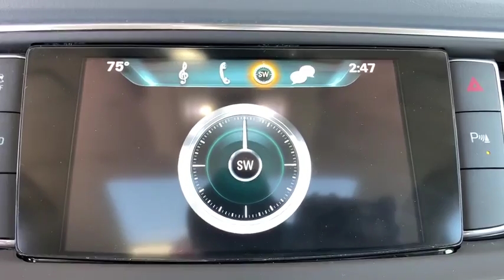2019 Buick Enclave Ft. Collins, Brighton, Denver, Commerce City, Westminster, CO U12163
Summit White  2019 Buick Enclave available in Ft. Collins, Colorado at Transwest Buick GMC Isuzo. Servicing the Brighton, Denver, Commerce City, Westminster, CO area.

All Wheel Drive, never get stuck again*** New In Stock** Real gas sipper!!! 25 MPG Hwy. Optional equipment includes: Front Power Sliding Moonroof, Front Mounting License Plate Bracket Package...CONTACT OUR INTERNET SALES TEAM TODAY! ONLY AT TRANSWEST BUICK GMC - YOUR Buick Enclave DEALER OF DENVER! STOP BY AT I-76 & 96TH AVE! All prices exclude tax,tags,title. Prices include dealer and handling fee of $495
Front Power Sliding Moonroof, Front Mounting License Plate Bracket Package, 3.6 liter V6 DOHC engine, 310 hp horsepower, 4 Doors, 4-wheel ABS brakes, 8-way power adjustable drivers seat, Air conditioning with dual zone climate control, All-wheel drive, Audio controls on steering wheel, Automatic Transmission, Bluetooth, Clock - In-radio display, Compass, Cruise control, External temperature display, Fuel economy EPA highway (mpg): 25 and EPA city (mpg): 17, Head airbags - Curtain 1st2nd and 3rd row, Heated drivers seat, Heated passenger seat, Interior air filtration, Keyless Ignition - Doors and push button start, Leather seats, Multi-function remote - Trunk/hatch/door/tailgateremote engine start, Overhead console - Mini with storage, Passenger Airbag, Power Activated Trunk/Hatch - Power liftgate, Power heated mirrors, Power windows with 4 one-touch, Rear air conditioning - With separate controls, Rear spoiler - Lip, Remote engine start, Remote power door locks, Satellite communications - OnStar and Buick connected services capable, Stability control - With Anti-Roll, Tachometer, Tilt and telescopic steering wheel, Traction control - ABS and driveline, Trip computer, Universal remote transmitter